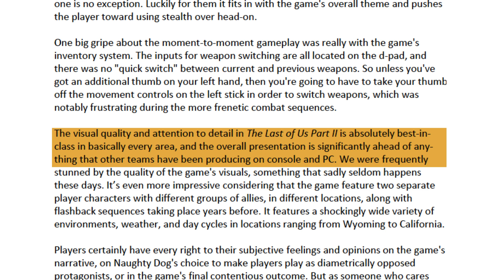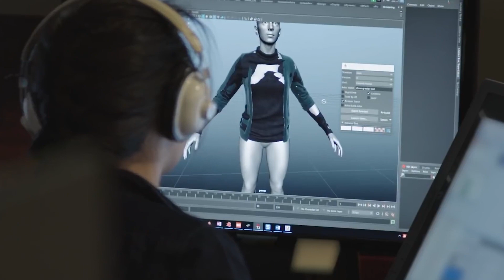The Last of Us 2: una recensione di Microsoft elogia l'esclusiva PlayStation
The Last of Us Parte 2 è piaciuto anche ai dipendenti Microsoft. La notizia non fa troppo scalpore di per sé: l’ultima opera Naughty Dog ha fatto incetta di premi e sarebbe stato strano se non avesse riscosso successo in quel di Redmond.
L’aspetto curioso, però, è che il gioco è stato recensito all’interno di un documento riservato della compagnia americana. E ha trovato pareri anche piuttosto positivi.